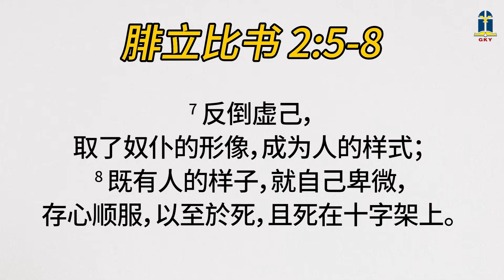2023年八月二十日 - 谦虚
2023年八月二十日 - 谦虚

本日经文: 腓立比书 2:5-8
讲述员: Inna T. 陈英娜 (PIN)